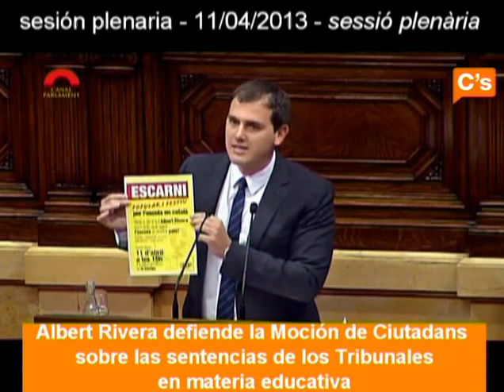"Sra Rigau, las dos lenguas han de convivir en clase".Albert Rivera, Moción sobre las sentencias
11/04/2013 : SESIÓN PLENARIA -SESSIÓ PLENÀRIA
Albert Rivera defiende la Moción de Ciudadanos sobre las sentencias de los Tribunales en relación con la enseñanza pública en Cataluña

Albert Rivera defensa la Moció de Ciutadans sobre les sentències dels tribunals en relació amb l'ensenyament públic a Catalunya